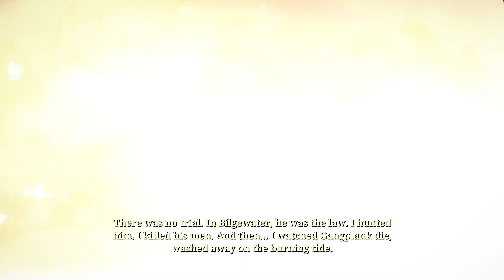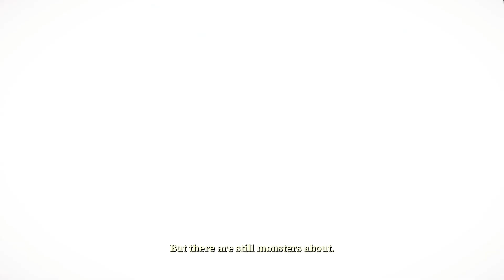Let's Play Ruined King (Blind, Veteran Mode) Part 1 - The New League of Legends RPG Is Finally Here!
Rise Against Ruin
Unite a party of League of Legends Champions, explore Bilgewater and set sail for the Shadow Isles to uncover the secrets of the deadly Black Mist.

About Ruined King: A League of Legends Story™
Developed by Airship Syndicate and featuring the art style of legendary comic book artist Joe Madureira, creators of Battle Chasers and Darksiders, Ruined King: A League of Legends Story is the first Riot Forge game that invites you to explore the League of Legends universe. In this immersive turn-based RPG, you will have the freedom to configure your party and control an unlikely group of League of Legends champions, explore the bustling city of Bilgewater and the mysterious Shadow Isles, and experience the Lane Initiative System.